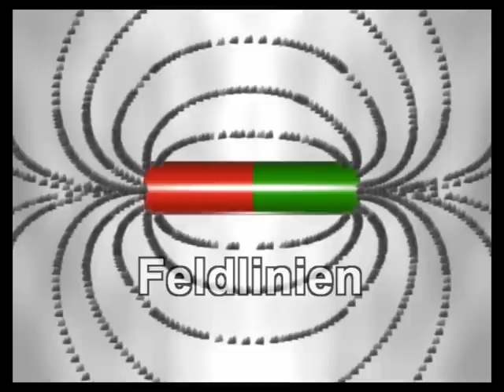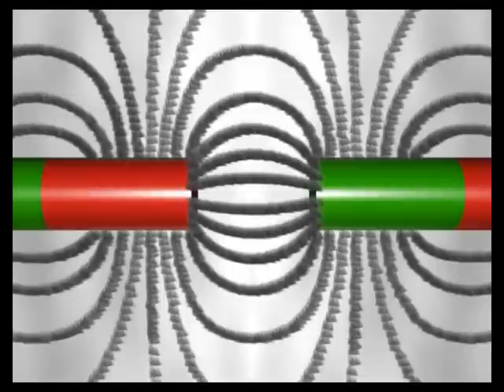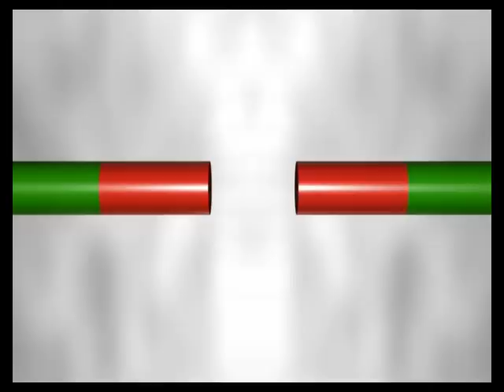5 Klasse Städtli Feldlinien